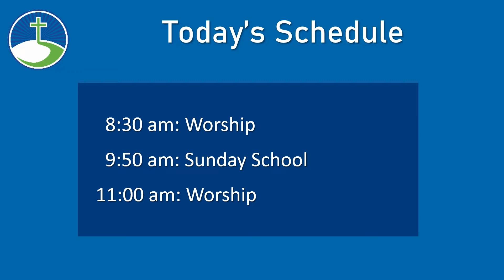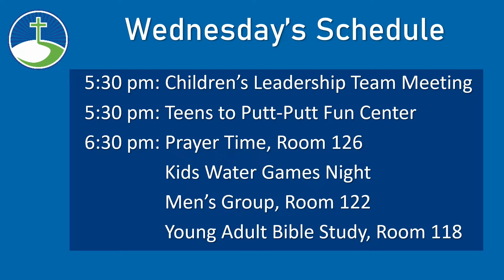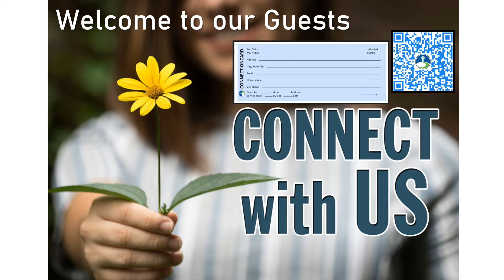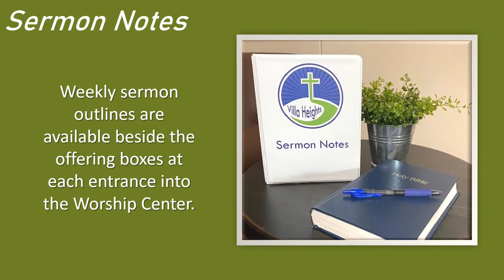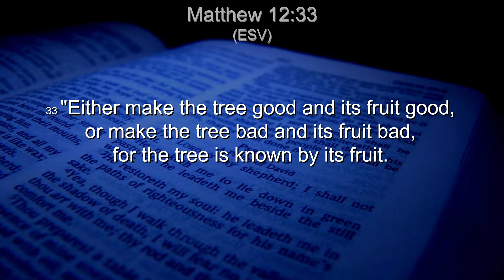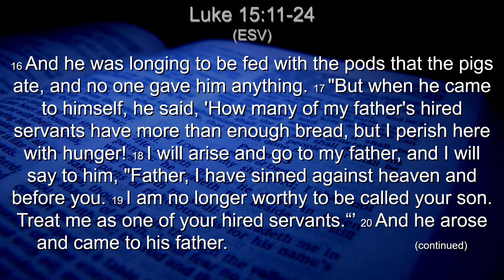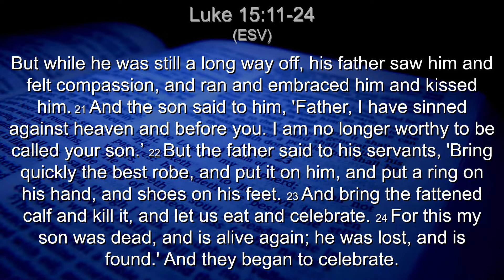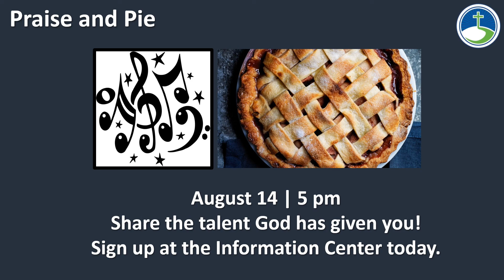"The Prodigal Sons" - Dr. Don Cockes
Pastor Don, Interim pastor and  regional strategist in the Valley for the SBC of Virginia, brought Part one of the message "The Prodigal Sons." This message was taken from Matthew 15.